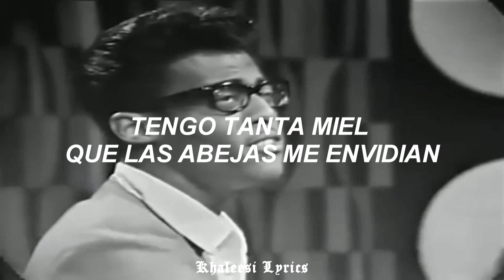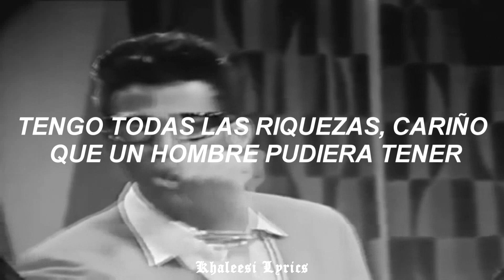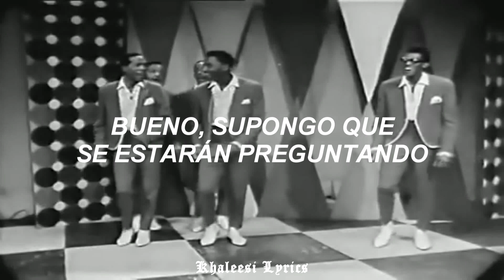My Girl - The Temptations // Video Oficial (Sub. Español)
My Girl subtitulado al español
Álbum: The Temptations Sing Monkey
No tengo los derechos de autor
Para Isaac :D